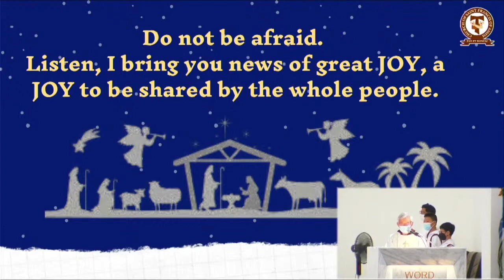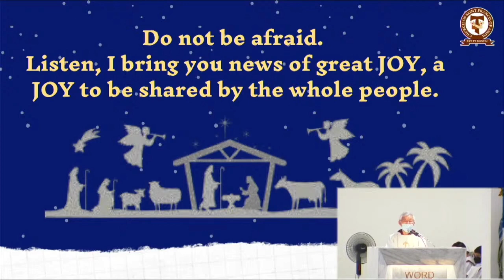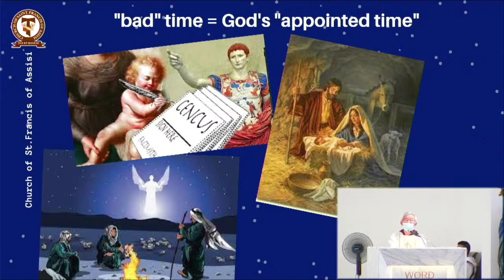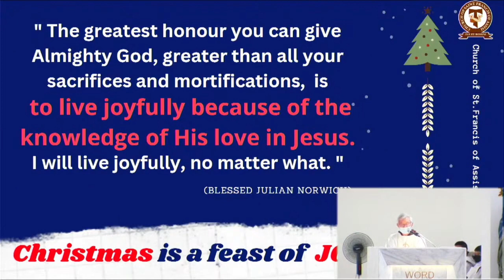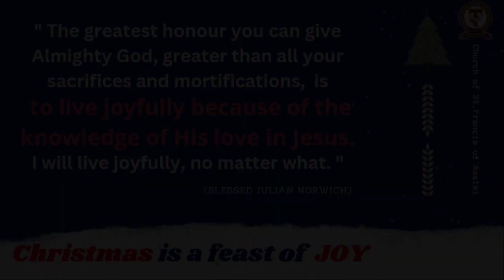Christmas is a Feast of Joy. Live Joyfully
25th December 2022 - Homily Extract (Nativity of the Lord)